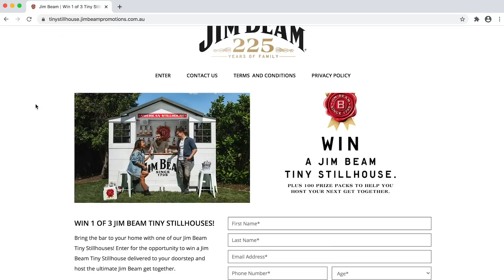Dyl & Friends | #66 Brandon Ellis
Thanks to Jim Beam for partnering with Dyl & Friends

for your chance to win a Jim Beam tiny stillhouse! Perfect to share a drink with your mates watching the AFL Grand Final
Entries close November 11th.

Welcome back to Dyl and Friends fam, This week on the show, 2x Premiership Tiger and now Gold Coast Sun, Brandon Ellis. Very lucky man to sit down with this incredible human and hear his story of true resilience and inspiration!

He's someone you know well from his on field accolades but you may not know what a special person he is away from the game & we touch on it all - his journey to the AFL, being a catalyst in a cultural change at Richmond FC in 2016 by embracing vulnerability and telling his story, winning flags, his decisions to leave, running a business with a close mate outside of footy called Uncle Jack Watches and much more!

This guy is one of the most positive and genuine people I've had the pleasure of knowing in my time, I can't tell you how excited I am to share this with you all!

The Dylan & Friends Podcast is produced by Dylan Buckley & Sam Bonser.
Damon Jackman of Creative Edge Films is responsible for video production.
Kenny Creations is responsible for the branding and design.